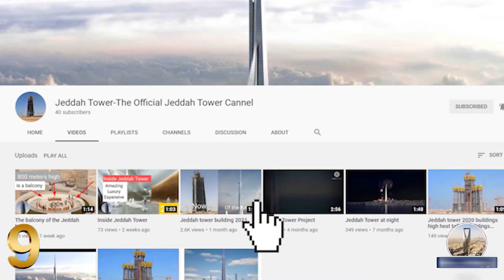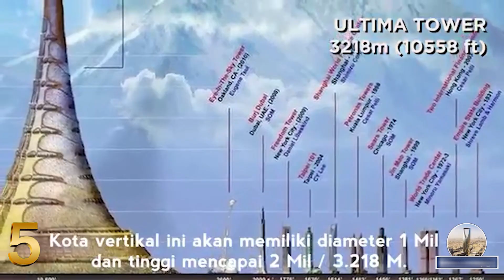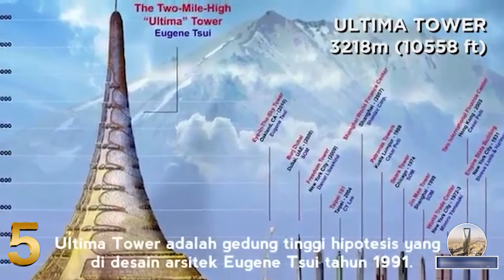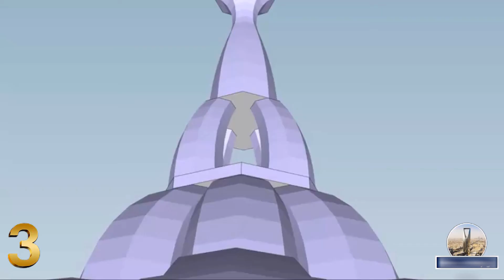TOP 10 Tallest Skyscrapers Of The Future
‼ ATTENTION! At 5:31 it is not 6 km high but 4 km high.  I'm sorry I wrote it. ‼

Plenty of skyscrapers and buildings are planned to be built in the future. Technological developments from year to year are accompanied by the ever-higher construction of buildings. The current tallest building in the world is the Burj Khalifa in Dubai, which is 828 meters high. This record will be increasingly broken by various states over the next 20 years, and the ideas born year after year will soon be realized.
In today's video, we're going to look at the 10 tallest Skyscrapers of the future:

Thanks!